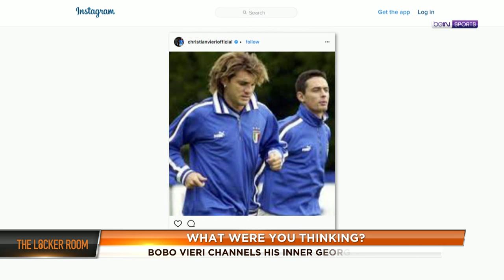The Locker Room: Can Madrid Survive Without BBC?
The Champions League returns to the football calendar this week and we’ll be discussing our projections. Real Madrid take on PSG and Juventus have a tasty matchup against Tottenham. Not to mention LaLiga’s title race is alive again.